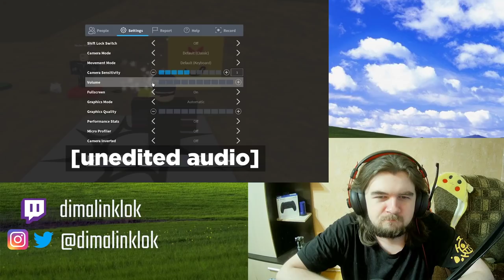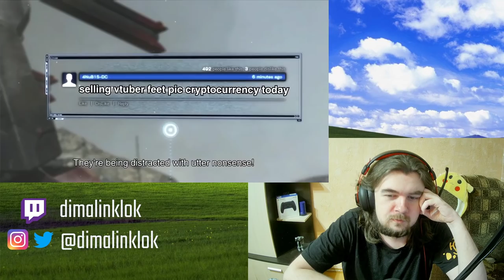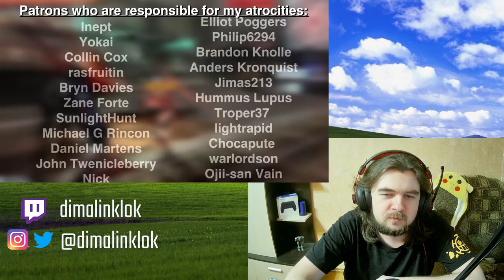Reaction to @Max0r - An Incorrect Summary of Metal Gear Rising | Part 2 | Sons of Obesity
THANKS to my patrons: Serega Molodets, enok tøndel
And also a BIG THANKS to these people for their donations that keep me going: TomVinton, enok tøndel, SuperxCrazy, itsmeLenX